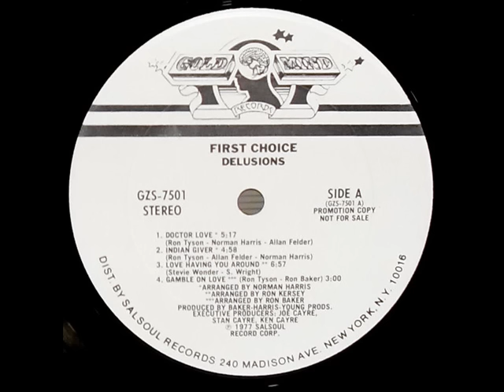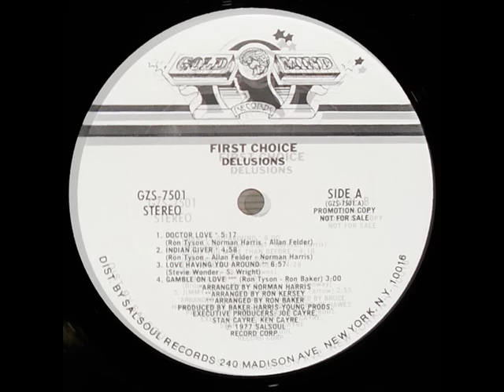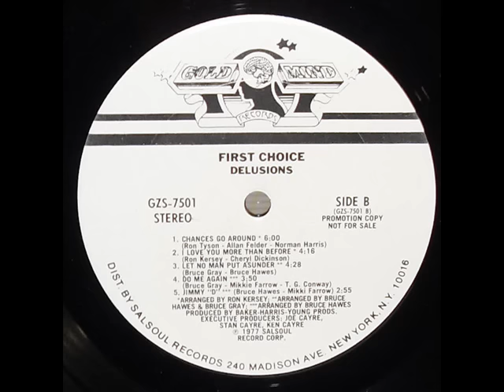First Choice - Doctor Love